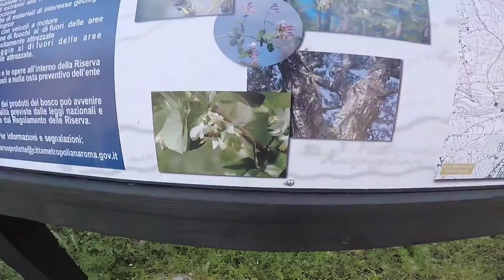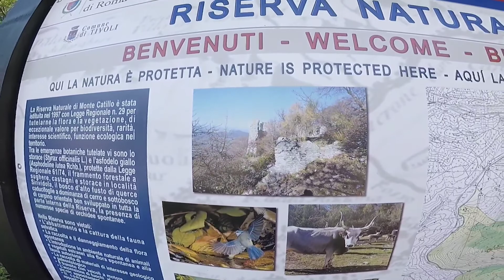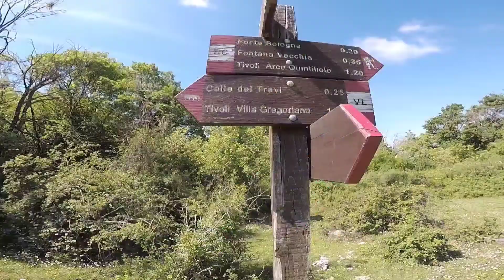LE ROCCETTE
BUONA VISIONE

il mio STRAVA

il mio KOMOOT